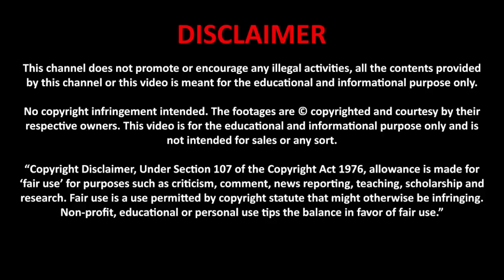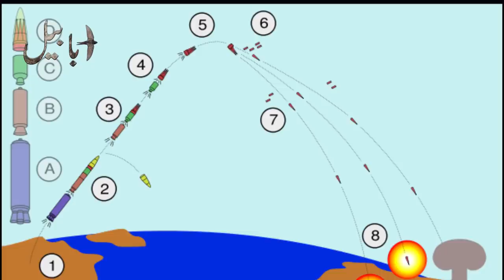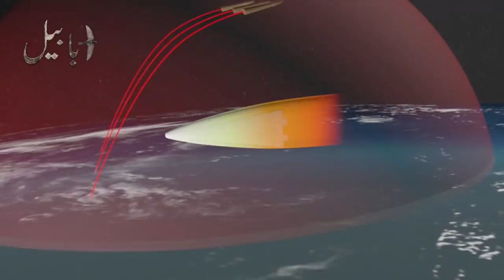Russia's New Hypersonic Weapon Avangard (Hypersonic Glide Vehicle) | by Ababeel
This video about Russia's New Hypersonic Weapon Avangard,
Russia deploys Avangard hypersonic missile system